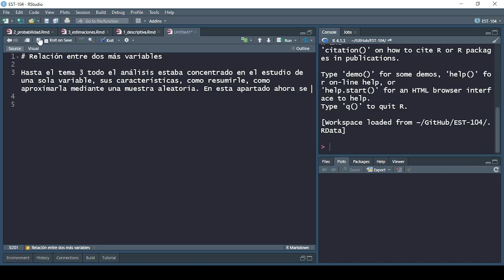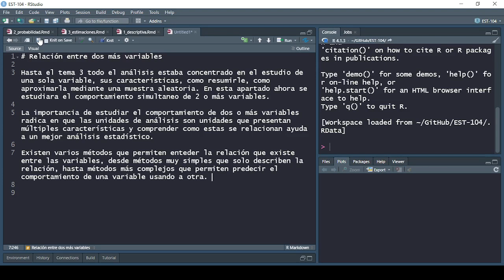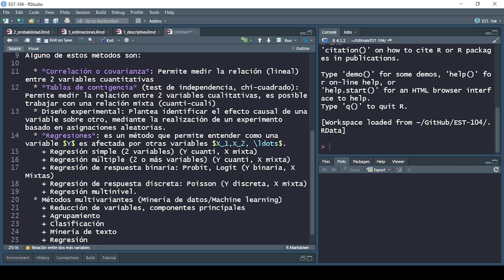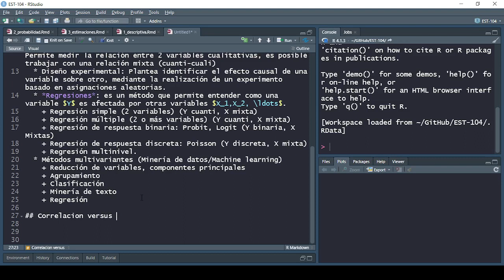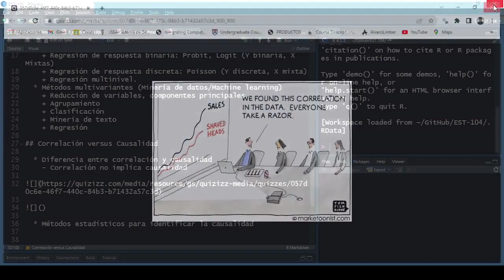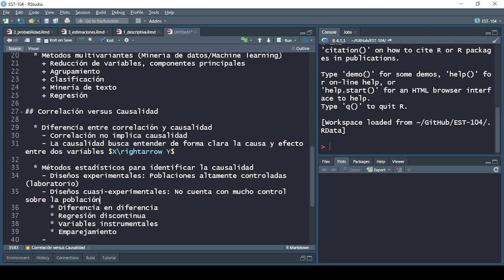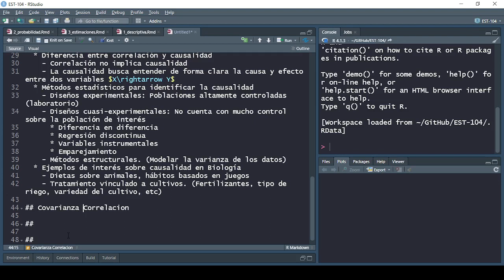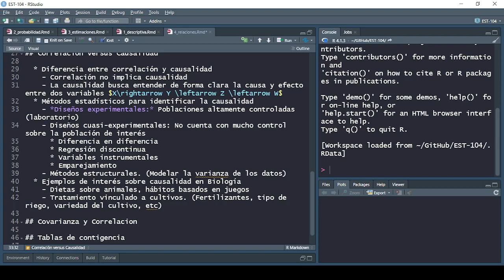Tema 4, relaciones entre variables: Introducción